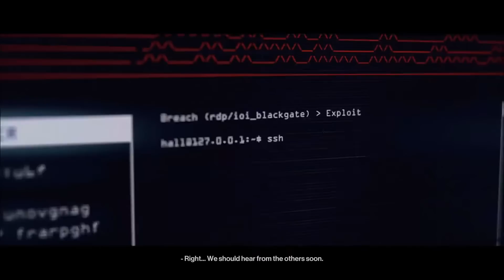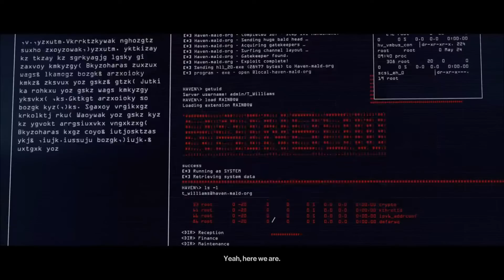Hitman 3 Pro Gameplay | Haven Island | S.A.S.O | The White Shadow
14th Episode of Hitman 3 Pro Edition, Today we're looking to take out 3 Targets in Haven Island in unique faction